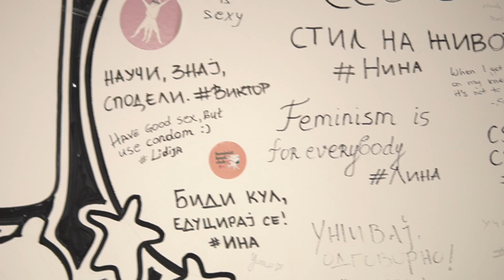СЕКСИ МААЛО - Сексуално и репродуктивно здравје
Д-р Велимир Савески, инфектолог, гостува кај Милена Качаникилиевска во  СЕКСИ МААЛО на отворен разговор за сексуалното и репродуктивното здравје.
Дознајте како да се заштитите од сексуално преносливи инфекции, важноста на редовните прегледи и улогата на сексуалното образование во одржување на здравјето.